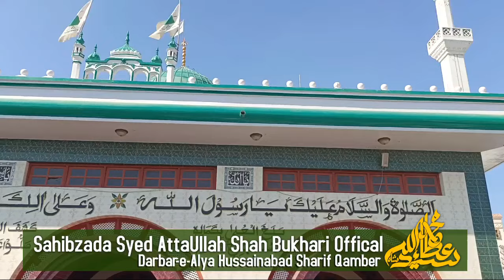Dron camera fazae manzar Dargah Qambar Sharef (27/01/2023